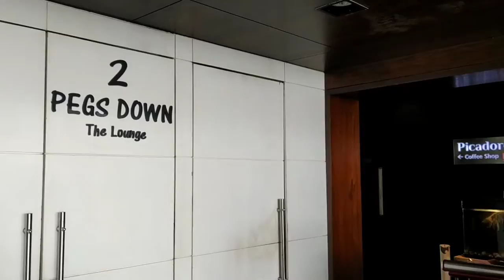Best Resort In Lonavala | Meritas Picaddle Resort - Lonavala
Situated in the heart of Lonavala city, PICADDLE – The Luxury Boutique Resort By Meritas, a 3 Star Deluxe Property is one of its kind, catering to all age groups with a varied facility from a pleasant to a relaxed, rejuvenated and recreational stay.

93 Kms from Mumbai & 66 Kms from Pune, it is a perfect weekend getaway. The Resort is located in the heart of Lonavala and is close to the Railway Station and the State Transport Depot.

Having luxurious suites and exquisite rooms, we have a total of 65 rooms to suit your comfort. Offering 3 categories, Suite, Executive and Deluxe, you can either enjoy the pool side view or the city view. Offering a choice of either double or twin beds, Picaddle’s comfortable rooms come equipped with all the essentials, such as wireless internet access, In – Room Dining and much more.

The resort boasts of four restaurants – Coffee Shop, Veg Multi Cuisine Restaurant, Lounge Bar and Veg Fast Food Restaurant.

For those occasions which demand nothing but the best location and exceptional service, look no further than our six banqueting spaces to choose from.  No matter what the occasion, we have venues to suit your needs, from birthday parties to conference meets; let us help you create memories to last.

Our banqueting facility can accommodate gatherings from 15 to 500 Guests.

Choosing to relax within the premises, you have a choice to workout in our Gym, pamper yourself at our Spa & Salon, rejuvenate at the Pool & Open Air Jacuzzi or even visit our Gaming Zone. Last but not the least, you could choose to be a water baby at our Water Park and enjoy the various water slides.